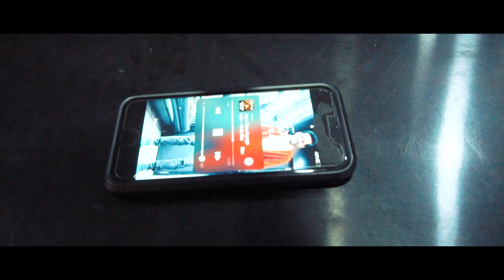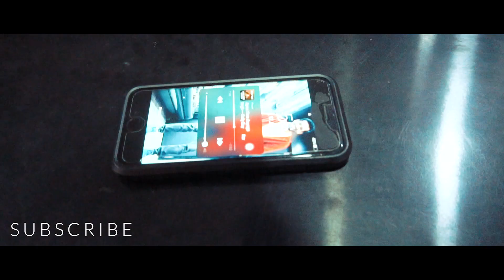Why Gully Boy Is an Important Movie For Ranveer Singh - Kshitij Sehrawat (Episode 64)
Why Gully Boy Is an Important Movie For Ranveer Singh and the Indie Hip-Hop Scene - Kshitij Sehrawat (Episode 64)

Talking about Gully Boy and how finally it seems like an amazing movie for Ranveer Singh.

Also, on top that the rise of the Indie Hip Hop scene with artists like Divine and Emiway Bantai is making way for a new sea of music in the Indian music scene...

The kinda music that really matters and means something.

Hopefully after this, the north Indian artists like Raftaar, Badshah and Honey Singh take note and start to change their music.

From daaru party ladki type songs to something more meaningful and soulful.

You don't want to miss out on anything.

Hope you enjoyed today's video. Maybe got something out of it.

Kshitij.